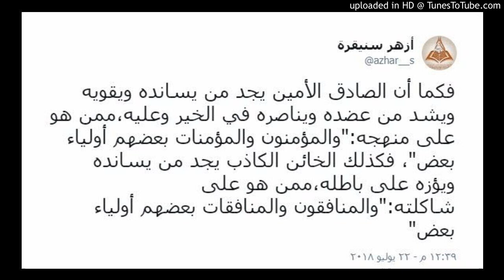sniqra rend innovateur ceux qu' il nomme sa'afiqa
lazhar dit qu' ils sont parmi les gens des passions